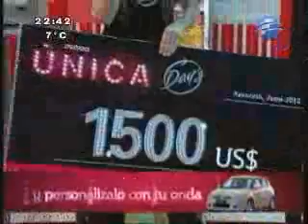Sorteo Promo Day's ÚNICA - 7 de julio 2012